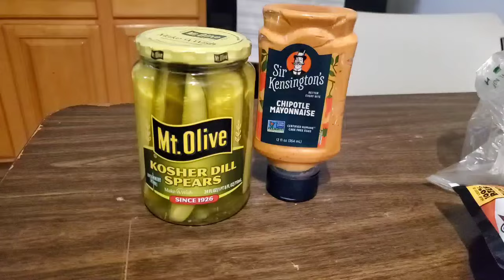Dia de hot dogs 😋 VLOG 2⃣2⃣9⃣ NuestroAmorVlogs